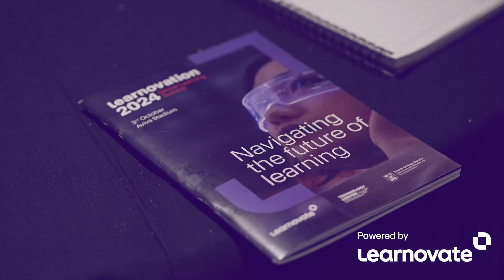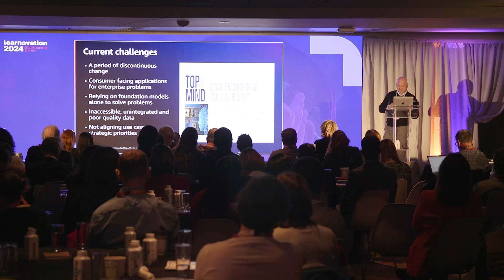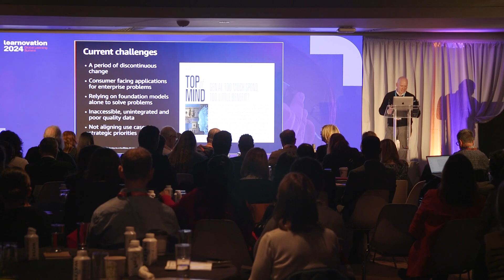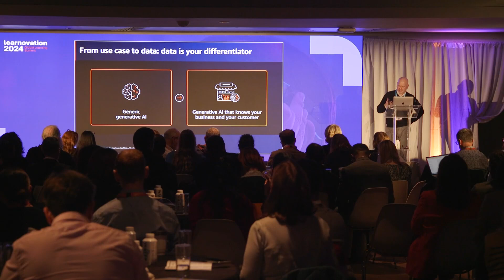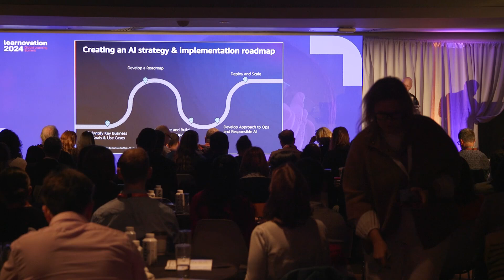Learnovation 2024 - Christopher Mathews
Christopher Mathews - Global Education Team Strategy & Partnership Lead Amazon Web Services

Going Beyond the Hype of Generative AI in Learning

Explore:
Explore how generative AI can be harnessed to create immersive, multimodal learning experiences that revolutionize the interaction between educators, learners and advanced technologies.
Examine real-world case studies that highlight innovative uses of generative AI, and consider strategies for adapting to AI’s capabilities to drive the future of education.

Takeaways:
Discover innovative uses and applications of generative AI that extend beyond chatbots, helping to augment and reshape the future of education for both learners and educators.
Integrate generative AI thoughtfully to create transformative learning experiences that enrich content interaction and foster collaborative learning.
AI can revolutionise the education industry by enabling deep personalisation, fostering dynamic assessments, and empowering educators to focus on human connection and creating immersive educational experiences.